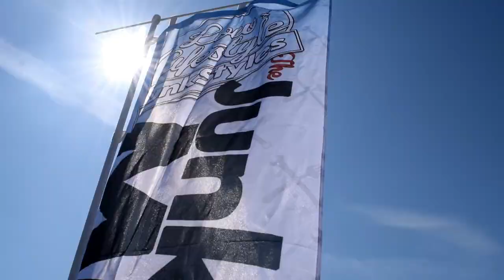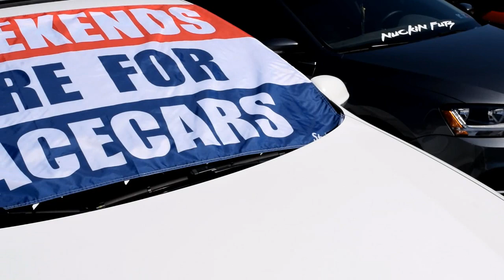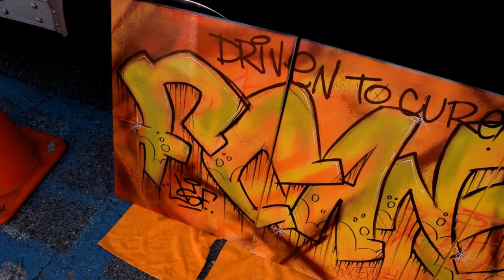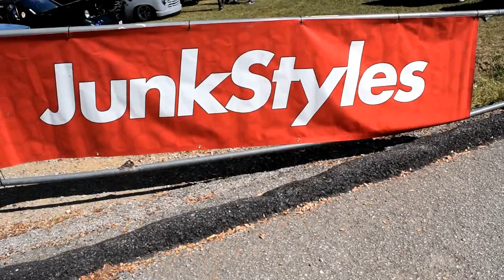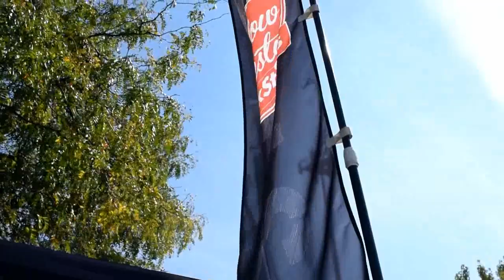JunkStyles X LowLifeStyle JunkFood Car Meet Fall Edition 2019 - York, PA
In this upload, I drive down to York PA for the Fall Edition of the Junkfood Meet at the Reid Menzer Memorial Skatepark! What a great day! This show is always lit!

for all of your VW/AUDI/BMW auto parts and supply needs! Make sure to let them know that PAStreetScene sent you.